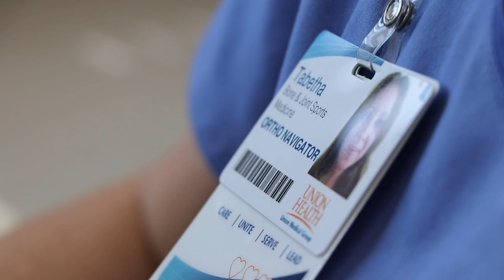Union Health Today - January 22